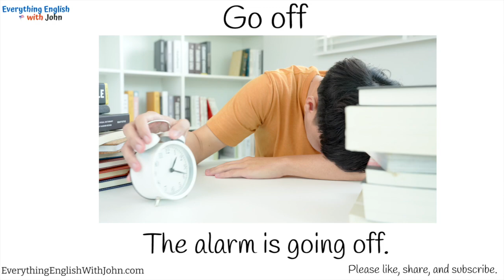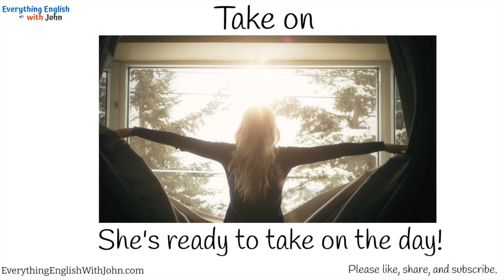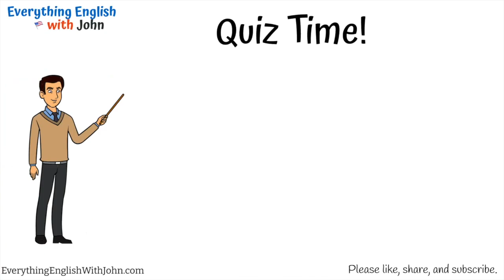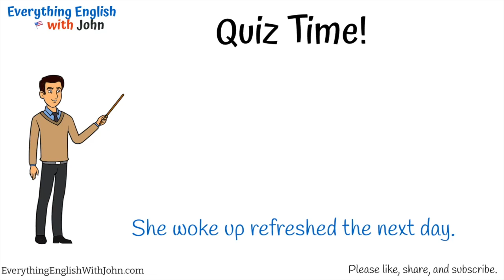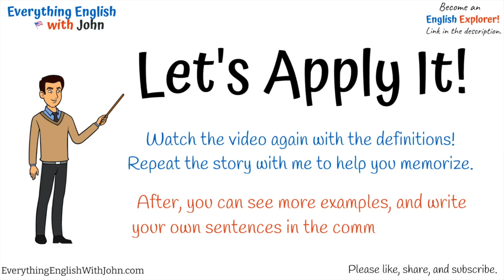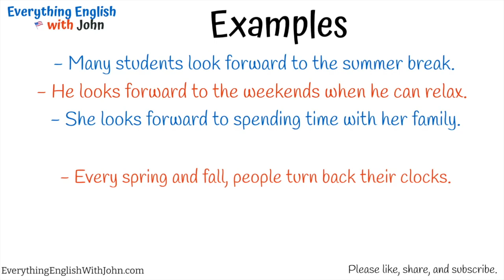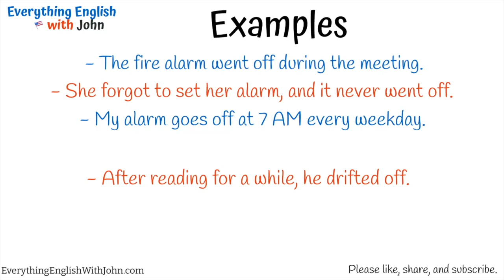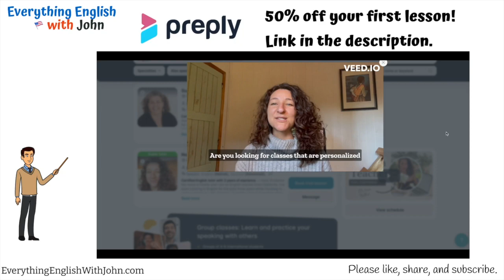Vocabulary | Daylight Saving Time: Phrasal Verbs in English Conversation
Learn Phrasal Verbs Through Stories, Phrasal Verbs in English Conversation, Fall Vocabulary, Autumn Vocabulary

00:00 - The Verbs
01:26  - The story
02:08 - Phrasal verb quiz
06:04 - Practice
07:14 - Examples
09:39 - Preply 50% discount!

Turn back
Go off
Drift off
Catch up on
Wake up
Take on

Welcome to Everything English with John, where we learn about all kinds of phrasal verbs. We can see phrasal verbs in use, phrasal verbs with English grammar, phrasal verbs with objects, phrasal verb lists, phrasal verbs for kids, phrasal verbs in conversation, and much more!
Learn Phrasal Verbs Through Stories, English Practice Time